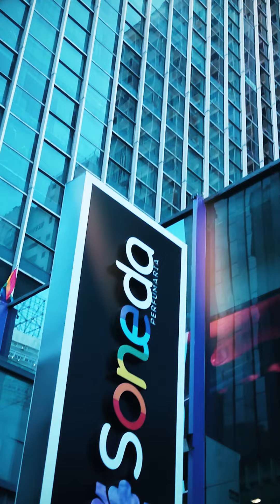Treinamento In Company do Instituto i9c no Soneda Lider Day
Gratidão ao Grupo @sonedaoficial pela oportunidade!! Mais um InCompany do @institutoi9c realizado no SonedaLiderDay cin a Parceria @hm.som